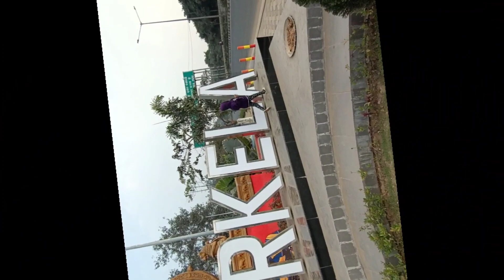I Love Rourkela ❤️❤️l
I love Rourkela
Rourkela  is a planned city located in the northern part of Odisha, India. It is the third-largest Urban Agglomeration in Odisha. It is situated about 328 kilometres (204 mi) west of state capital Bhubaneswar and is surrounded by a range of hills and encircled by the rivers Koel, Sankha, & Brahmani. The city is also popularly known as Ispat Nagar and Steel City of Odisha as well. One of the largest integrated steel plant set up with German collaboration Known as Rourkela Steel Plant, of Steel Authority of India Limited (SAIL). It also has one of the premier national level technical institute known as National Institutes of Technology (NIT Rourkela). Every year, on 3 March Rourkela Day has been celebrated.

The city has been selected as smart city in the third phase of the National Smart Cities Mission on 20 September 2016, which is to drive economic growth and improve the quality of life of people by enabling local area development. Rourkela has been declared India's Fastest Moving City (East Zone 2)Raurkela is third largest city of Odisha state] & categorised as a Tier-2 city.